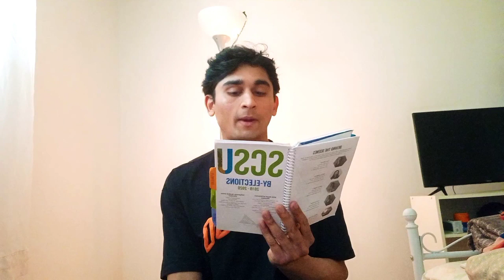My Personal Video Diary and some notes for me in future.....😊